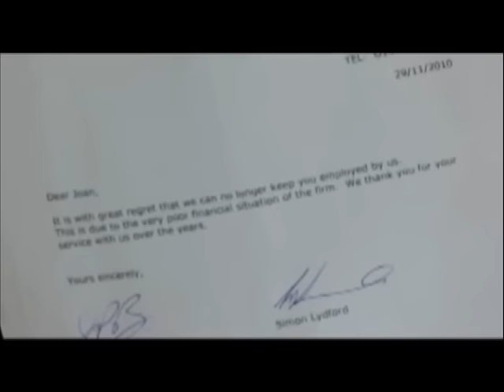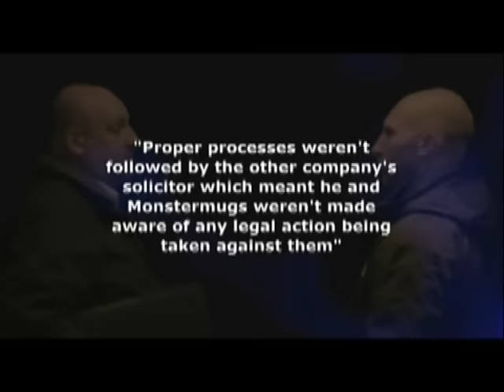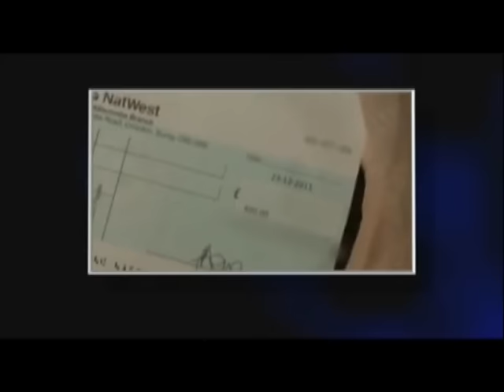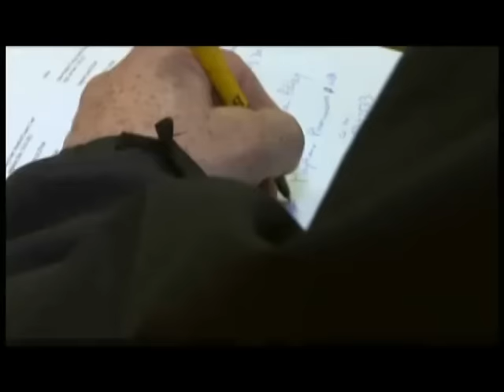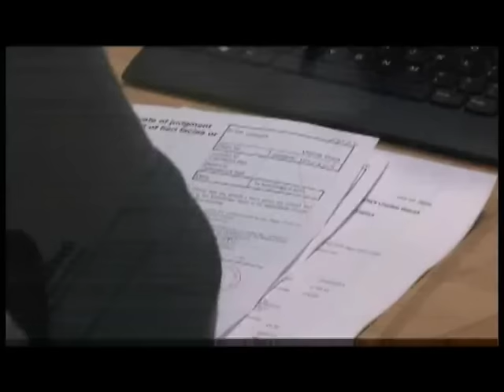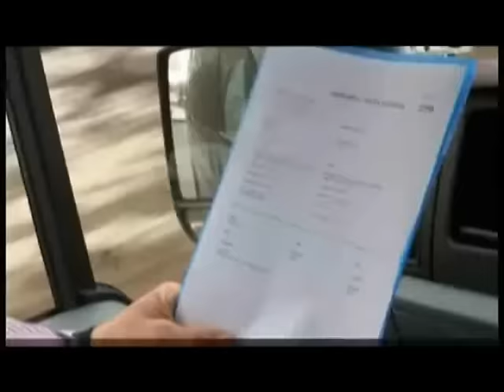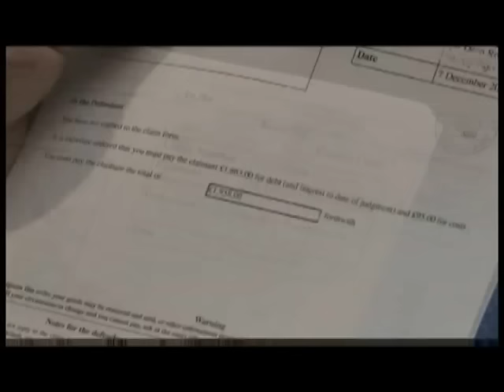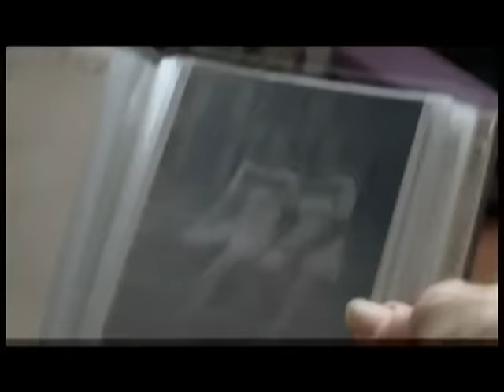The Sheriffs Are Coming S01E03 - Hilda Shaw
A builder asked an 86-year-old pensioner to fork out £4,000 for some work on her roof. And he left it in a worse state than when he started. The sheriffs pay the builder an early morning visit to try to get her money back - but things get rather heated.

The sheriffs try to track down a landlord who did not pay his student tenants their deposits when they left. But he proves hard to find. And an office manager was unfairly dismissed. She was awarded compensation, but her ex-bosses did not pay up. Can the sheriffs help?